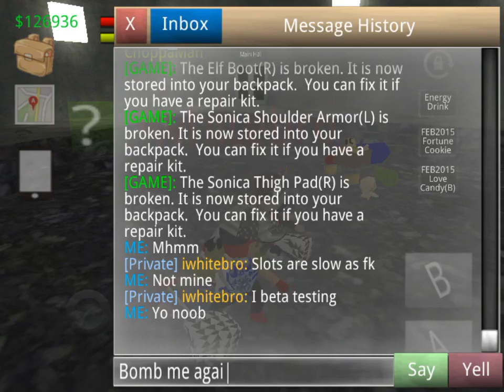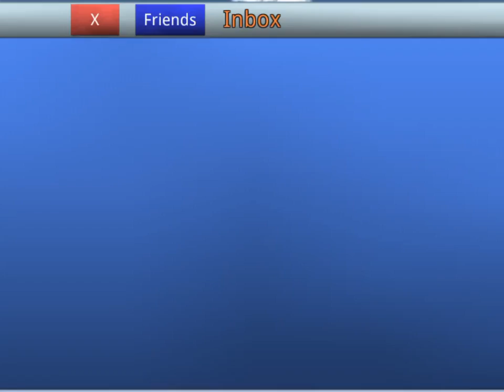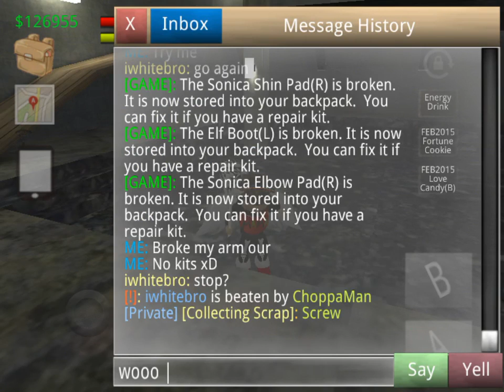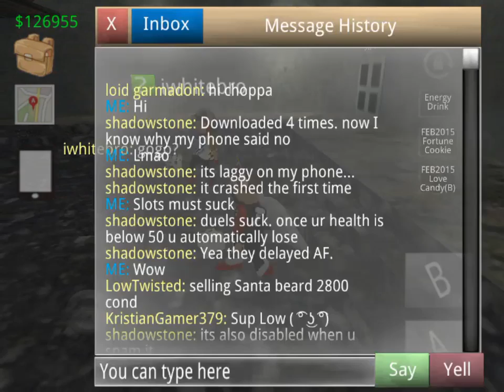Nerd Rage Practice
Video recorded with Everyplay. Download School of Chaos Online MMORPG on the App Store